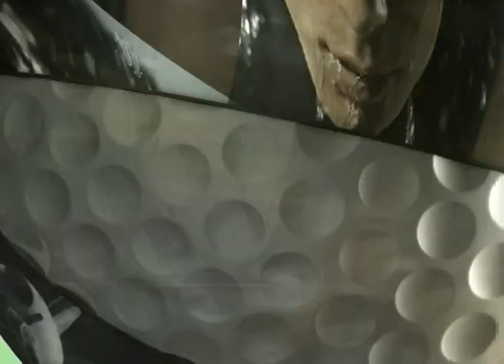نشرة أخبار الرباضة باللغة العربية 10/12/2012